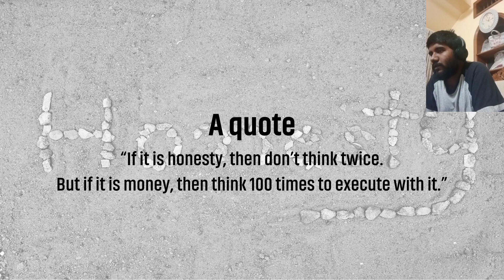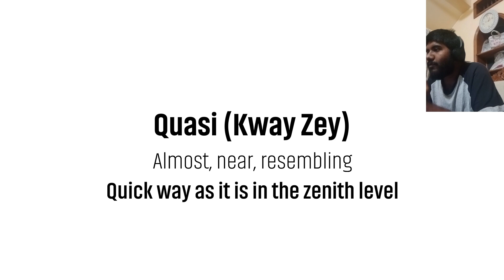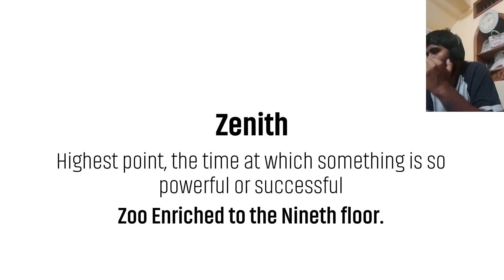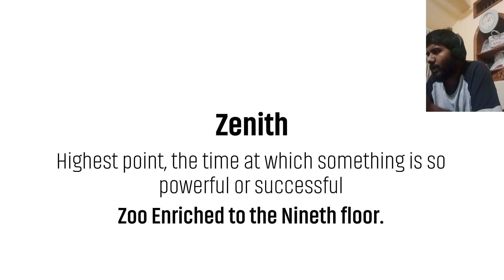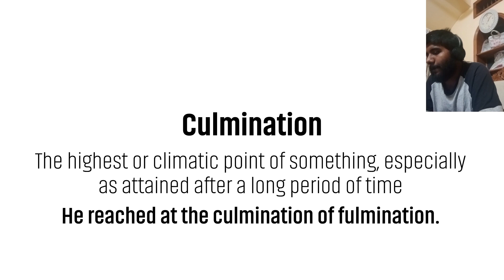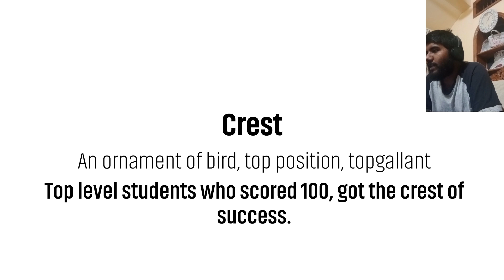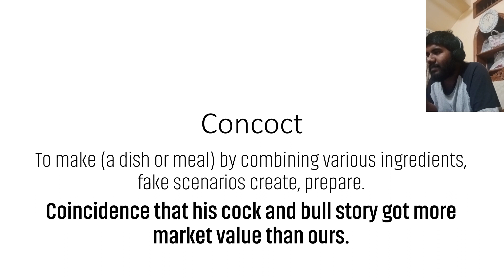Tryst, Quasi, Zenith, Culmination, Crest, Concoct Words